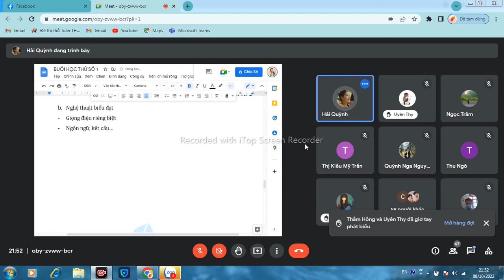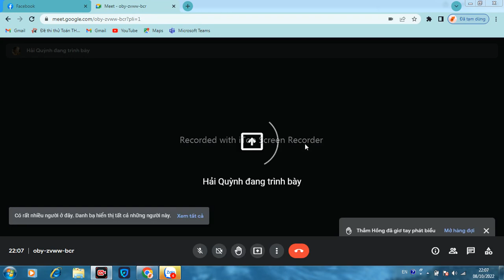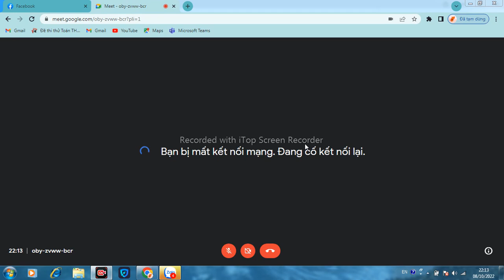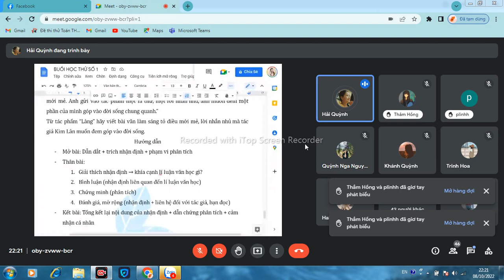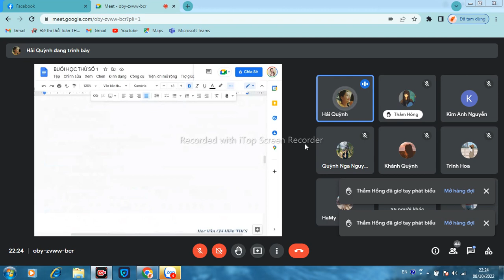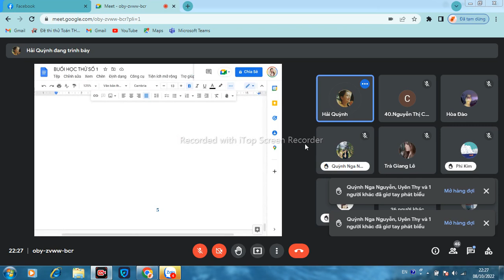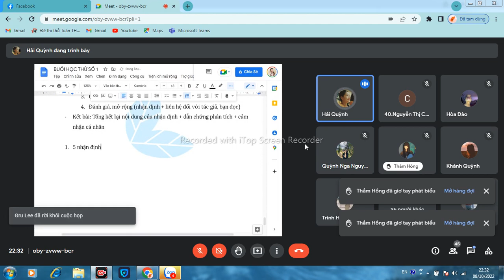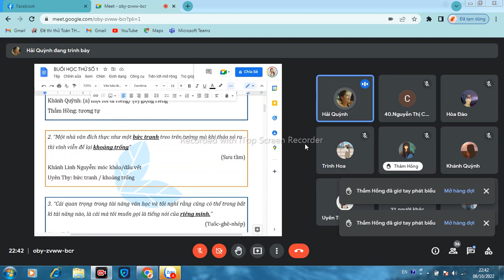HỌC THỬ BUỔI 1 || KHÓA HỌC BỒI DƯỠNG HỌC SINH GIỎI LỚP 9 || HVCH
Đăng ký ngay khoá học bồi dưỡng học sinh giỏi dành cho các bạn học sinh lớp 9. Đây là khóa học mà đội ngũ HVCH đã ấp ủ từ lâu, xây dựng và lên lộ trình cực kì chi tiết, mong muốn chia sẻ cùng các bạn những bài học, những kinh nghiệm và vốn kiến thức cần thiết cho kì thi HSG lớp 9 và các kì thi Văn khác sau này.